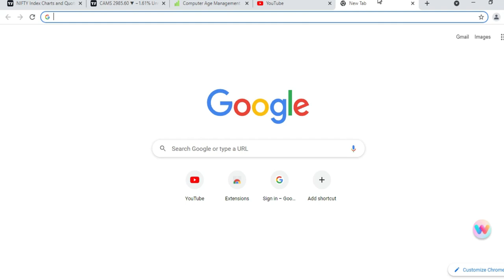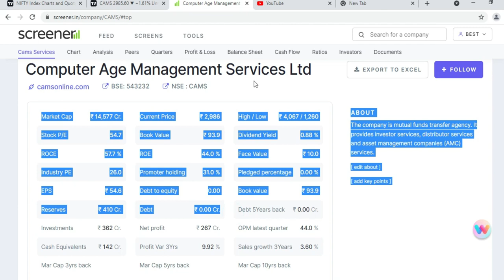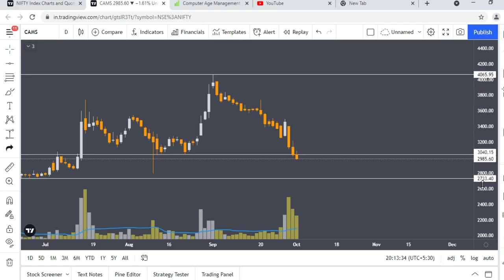Stocks Crashed News | Stocks Crash Today | Best Share to Buy Today | Stocks Crash, Stocks Bazaar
stocks crash news, stocks crash today, stocks crash, stock market news,